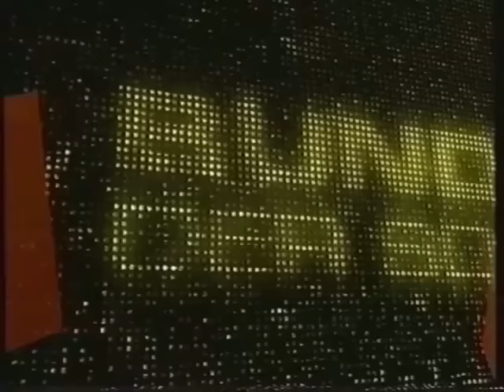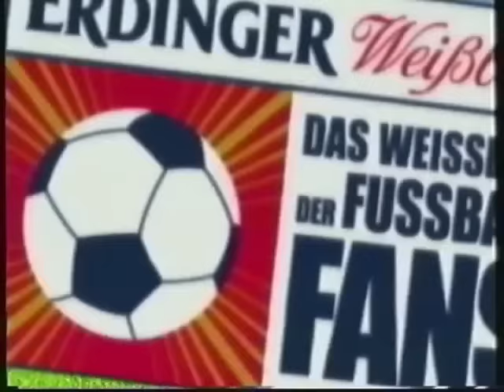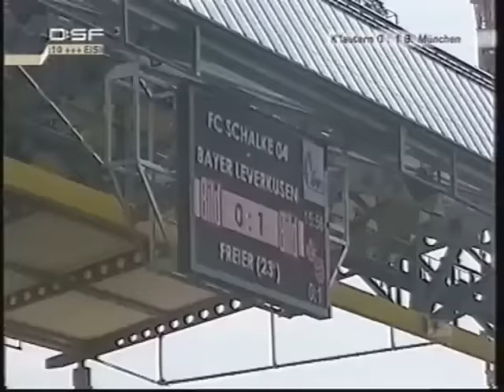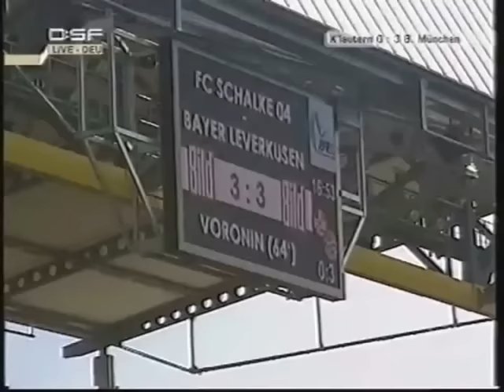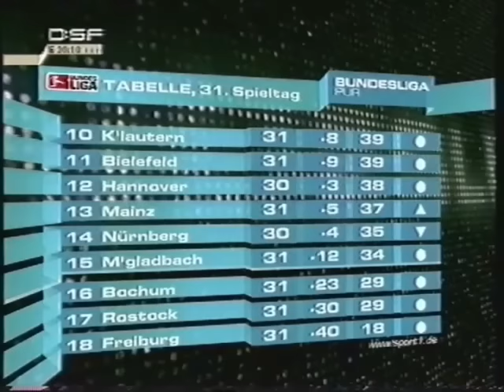Bundesliga Pur 31. Spieltag - Saison 2004/2005 Bundesliga